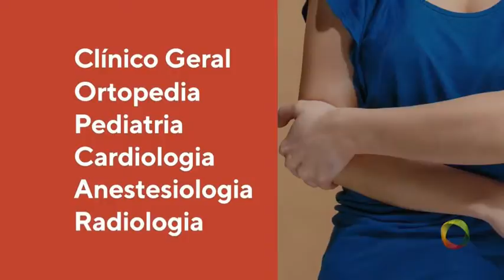Tambaú da Gente - hnsn - 11 03 2019